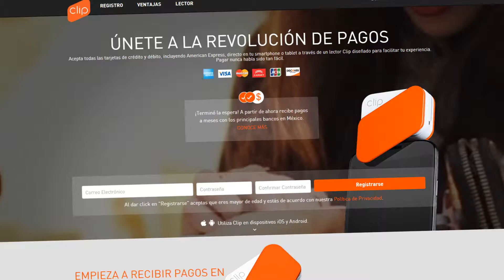WSA-m 2015: Clip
Risk free, super simple to use, plug and play CLIP is helping small, medium and big business to start accepting all credit cards.